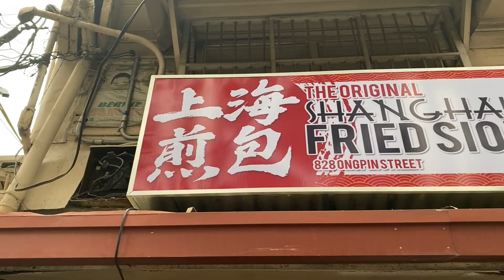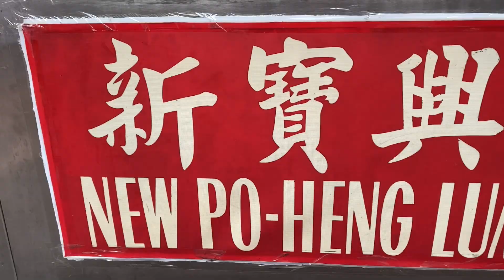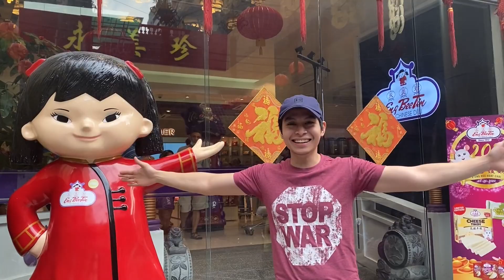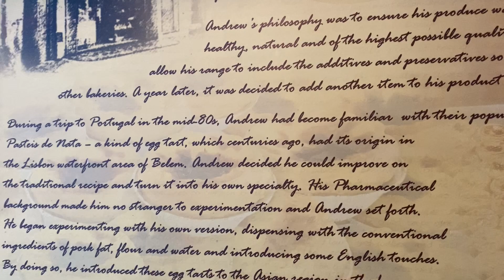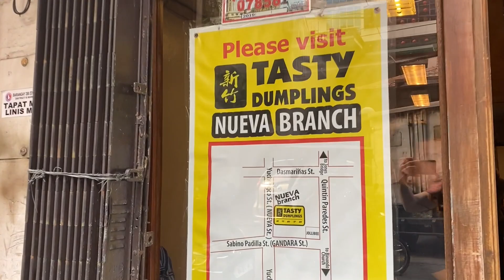Binondo Food Trip / Food Review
1.) SHANGHAI FRIED SIOPAO
📍Ongpin Street corner Bahama Street Manila, Metro Manila Manila City

💸 22 Pesos one delicious fried siopao

2.) New Po Heng Lumpia
📍521 Q Paredes Street, Manila, Metro Manila,Manila City

💸 95 Pesos one big fat Lumpia

3.) Lord Stow's Bakery
📍707 Ongpin, Manila, Metro Manila, Manila City

💸 48 Pesos one Egg tart

4.) Tasty Dumplings
📍641 Norberto Ty, Binondo, 1006 Metro Manila, Manila City

💸 120 Pesos 7pcs of Dumplings

5.) TeaBrothers
📍628 Ongpin St, Binondo, Manila, 1006 Metro Manila

💸 85 Pesos Large Wintermelon Milktea